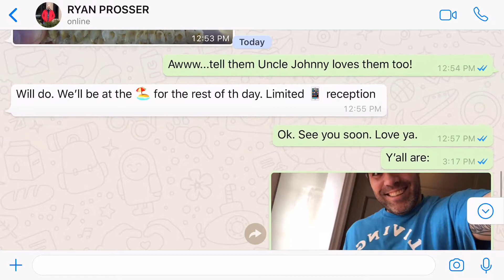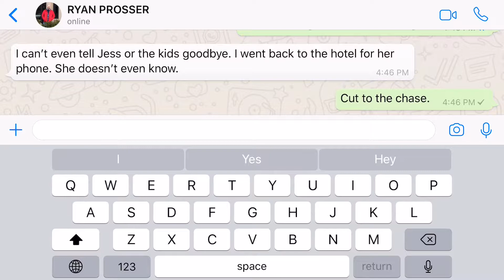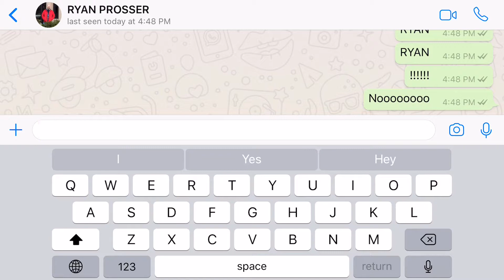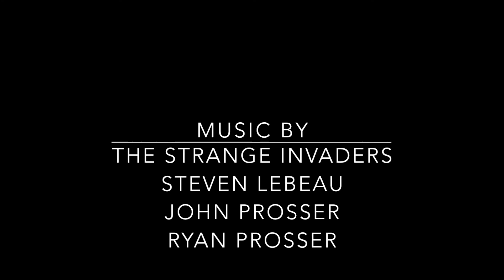Blue Sunshine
John & Ryan Prosser